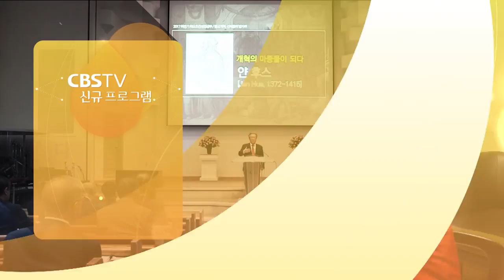CBS TV 2017 가을 개편 안내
깊어가는 가을,
CBS TV가 청년 크리스천과
신앙의 현장 속으로 찾아갑니다

† CBS TV :: 각 지역 케이블TV, 스카이라이프 182번, IPTV(KT 올레TV 238번, LG U+ TV 181번, SK브로드밴드 300번). 스마트폰(아이폰/안드로이드폰)용 'CBS TV' App, CBS 홈페이지 등